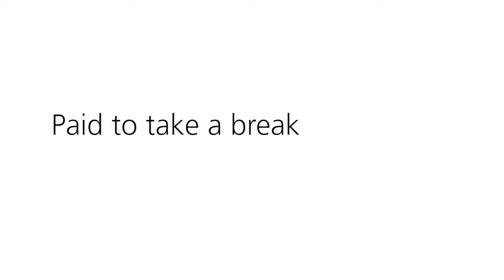Paid to take a break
There is a difference between the cost of compensation to an organization and the value to an individual. In this light, vacation serves as an interesting example. Why do some people not take all the vacation they are due?